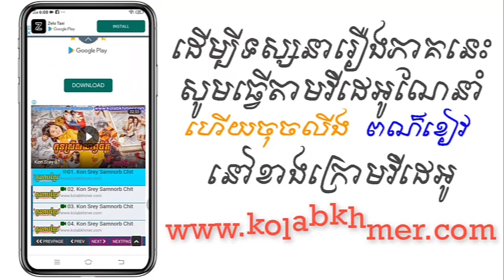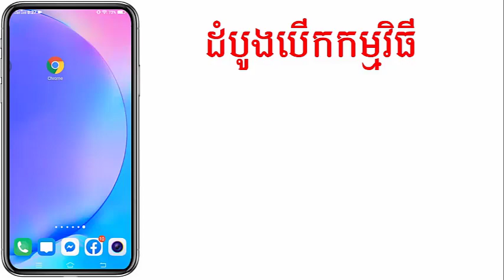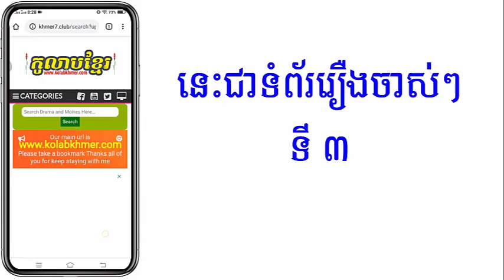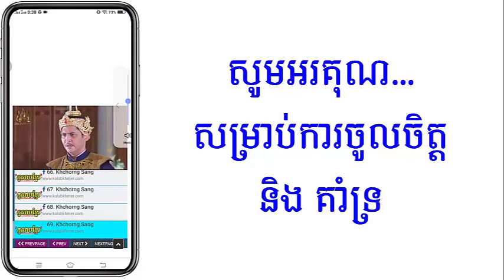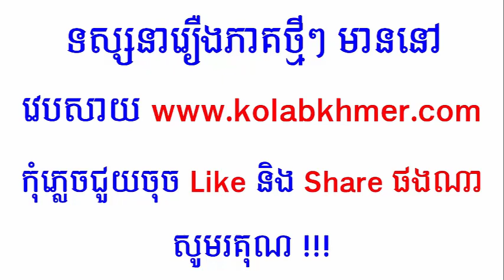(ភូមិខ្មែរ-Phumikhmer) Lbech Sneh Aut Promden ល្បិចស្នេហ៍ឥព្រំដែន